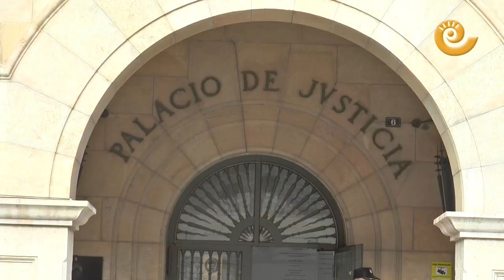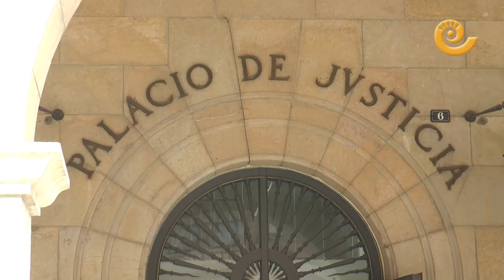Declaraciones previas al juicio de Feher en Teruel (12 de abril de 2021)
Arranca el juicio contra Norbert Feher "Igor el Ruso" en Teruel. Antes de entrar en la audiencia este lunes 12 de abril los abogados de la causa han realizado declaraciones previas al juicio.